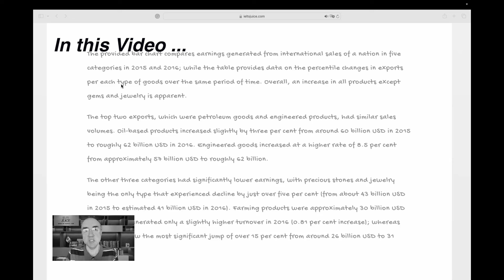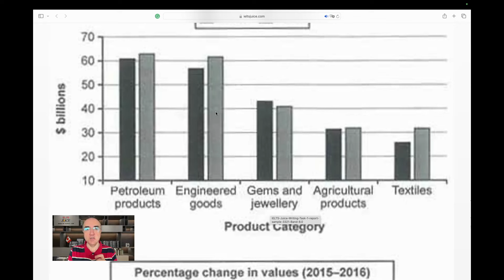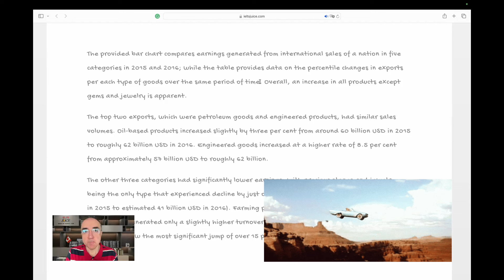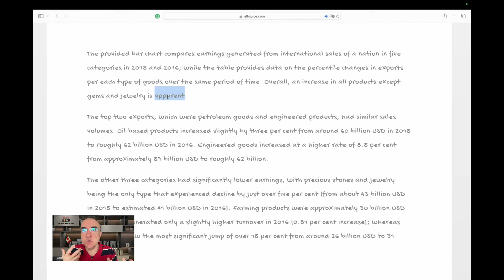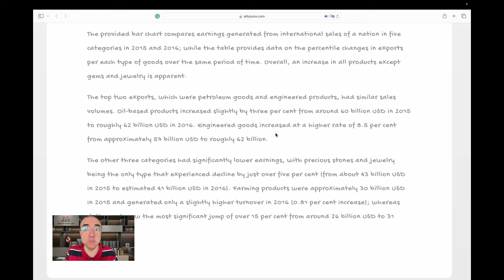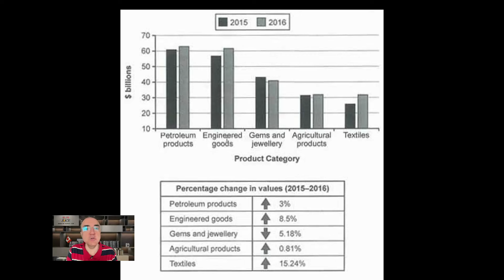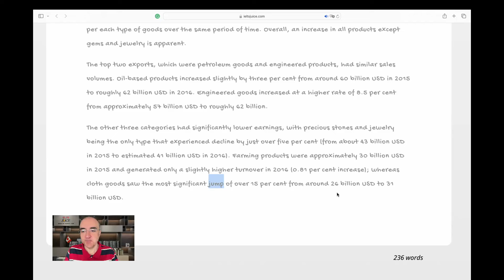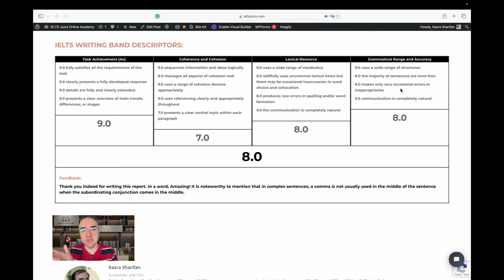IELTS Writing Task 1 report sample 3321 - Band 8.0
The chart below shows the value of one country’s exports in various categories during 2015 and 2016. The table shows the percentage change in each category of exports in 2016 compared with 2015.

 💁🏻‍♂️ Kasra Sharifan
British Council certified English teacher, IDP-trained IELTS instructor, content writer, editor-in-chief, co-founder, and Chief Financial Officer (CFO) at IELTS Juice Online Academy.